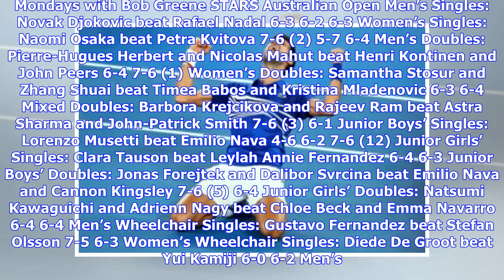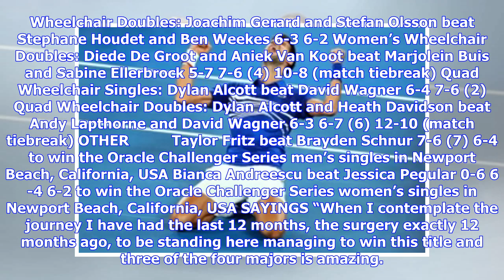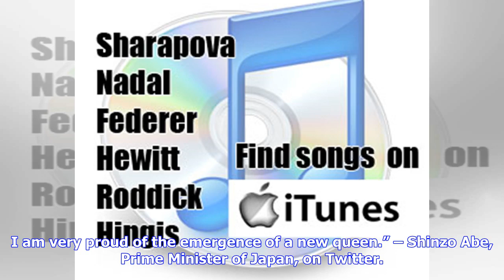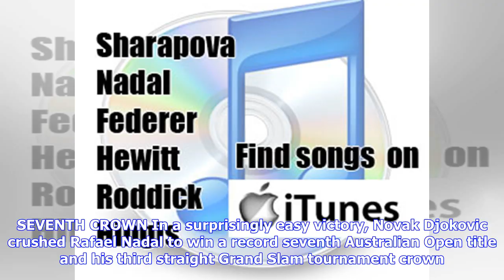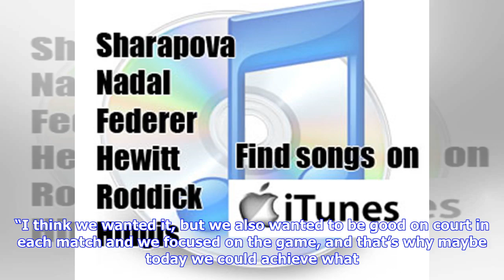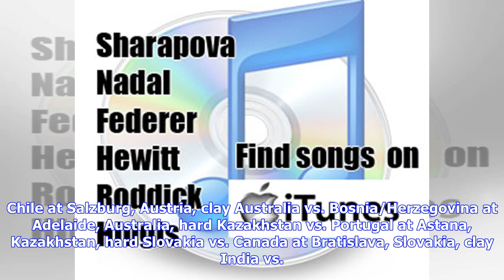Novak Djokovic Wins Record Seventh Australian Open; Naomi Osaka Wins Second Straight Major – Mond...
Novak Djokovic Wins Record Seventh Australian Open; Naomi Osaka Wins Second Straight Major – Mondays with Bob Greene

Mondays with Bob Greene STARS Australian Open Men’s Singles: Novak Djokovic beat Rafael Nadal 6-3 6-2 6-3 Women’s Singles: Naomi Osaka beat Petra Kvitova 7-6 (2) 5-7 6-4 Men’s Doubles: Pierre-Hugues Herbert and Nicolas Mahut beat Henri Kontinen and John Peers 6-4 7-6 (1) Women’s Doubles: Samantha Stosur and Zhang Shuai beat Timea Babos and Kristina Mladenovic 6-3 6-4 Mixed Doubles: Barbora Krejcikova and Rajeev Ram beat Astra Sharma and John-Patrick Smith 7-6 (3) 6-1 Junior Boys’ Singles: Lorenz...